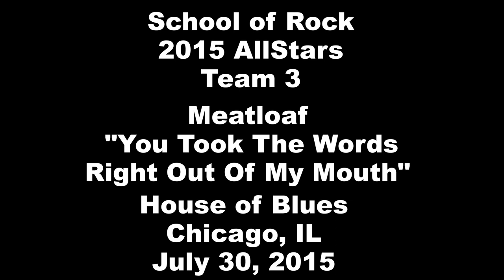Meatloaf - You Took The Words Right Out Of My Mouth - Team 3 2015 School of Rock AllStars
Team 3 of the 2015 School of Rock AllStars performing "You Took The Words Right Out Of My Mouth (Hot Summer Night)" by Meatloaf at House of Blues. Not sure of the date, as they changed the time of the show on me and we only captured the second set. Thus I never made a DVD.